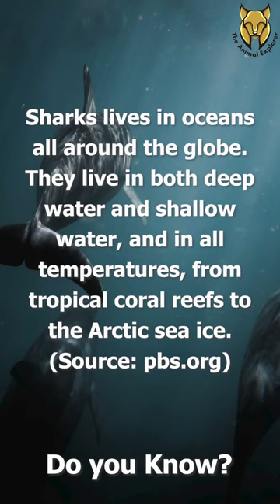5 Surprising Facts About Sharks | The Animal Explorer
5 Surprising Facts About Sharks | The Animal Explorer

Did you know that sharks live in both deep and shallow waters, from tropical coral reefs to the Arctic sea ice? Learn more fascinating facts about these fish in our latest video! Discover the most well-known species of sharks and how they give birth to live young despite being fish. Plus, find out why most sharks have poor stereo vision and how hammerhead sharks have a 360-degree field of vision!

Topics covered in this video:
facts about sharks
shark facts
sharks
shark
facts
10 most surprising facts about hammerhead sharks
great white shark
shark week
5 amazing facts about tiger sharks | shark week

The voiceovers used in our videos have been generated using AI voice technology. While every effort has been made to ensure that the voiceovers are clear and accurate, there may be occasional errors or inaccuracies in pronunciation.

The facts presented in our videos have been collected from a variety of sources, including but not limited to, the internet and books. We have made every effort to ensure that the information presented is accurate and up-to-date, but we cannot guarantee the correctness or completeness of the facts shared.

We do not claim ownership of any of the stock footage used in our videos, and we are not responsible for any copyright infringement issues that may arise as a result of using such footage.

Viewers are encouraged to conduct their research and consult with experts before relying on any information presented in our videos. The opinions expressed in our videos are solely those of the presenter, and they do not necessarily reflect the views of any other individual or organization.